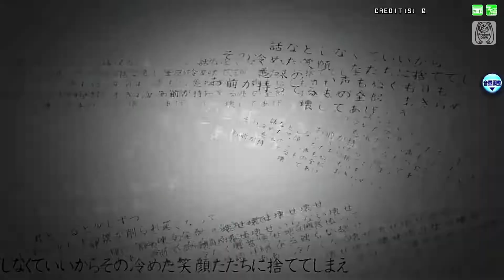Kowase Kowase Voca Chorus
Two in one day! Hehe, achievement!

Honestly I feel like this one has the best sync so far out of all the vids I've done. What do you think though?

Also, I'm thinking of redoing some of my earlier chorus', as well. They're bad XD The sync is off soo much.

Also what future chorus' would you like to to do (attempt XD)?

Programs used:
-Wondershare Filmora,
-GIMP